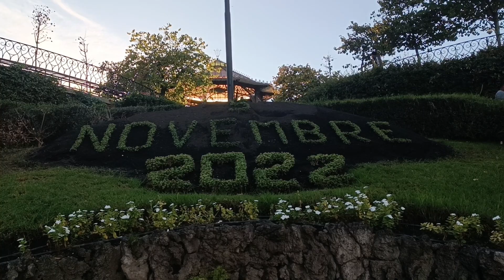Adventure Dream Catania video longvideo Enjoy the Bellini garden view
This video compares our Indian village to our time spent in Italy.I am sharinging my feelings to everyone of my family members, friends, and Italian and Indian friends because I am travelling India to Italy.
Dream Catania